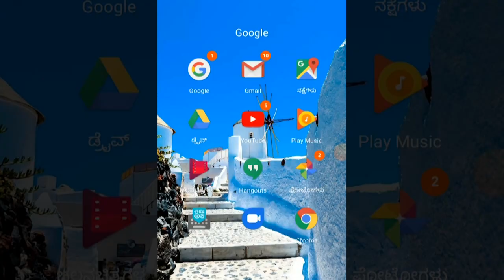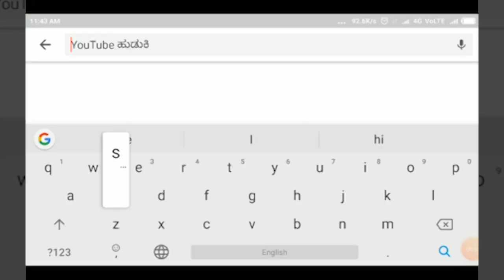ಕಬ್ಬೂರ ಗ್ರಾಮದಿಂದ ೩೦ ಜನ ಹನುಮ ಮಾಲಾಧಾರಿಗಳು ಯಾತ್ರೆಗೆ ಸಹಭಾಗಿ||SATYAM TV KANNADA